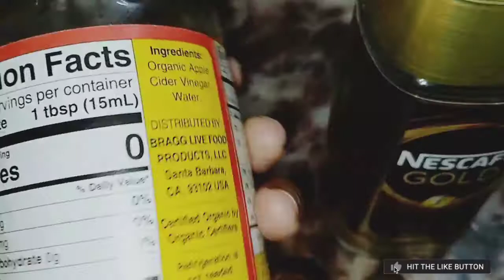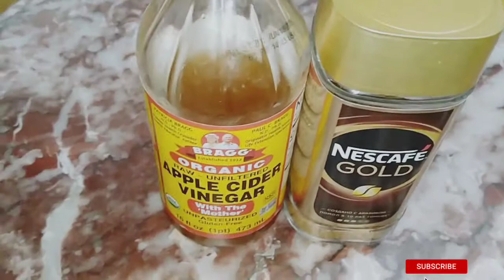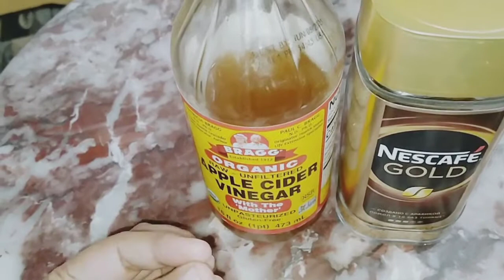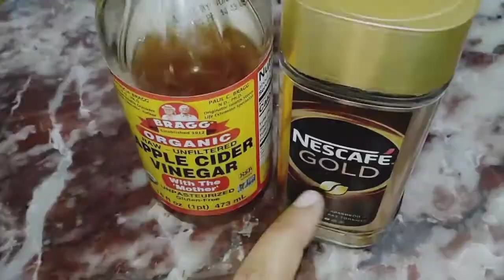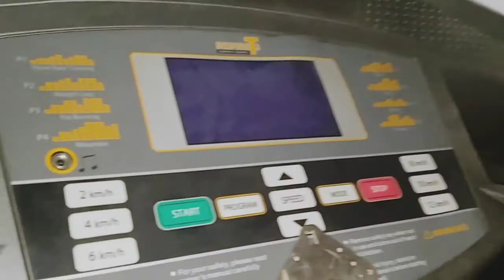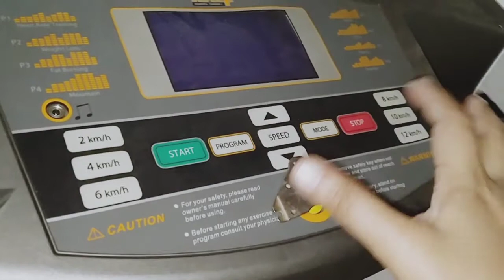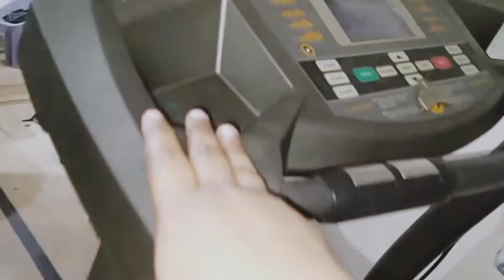Diet or Fasting|Apple cider vinegar|Nascafe Gold coffee Review|treadmill lay hi li|Exercise diet